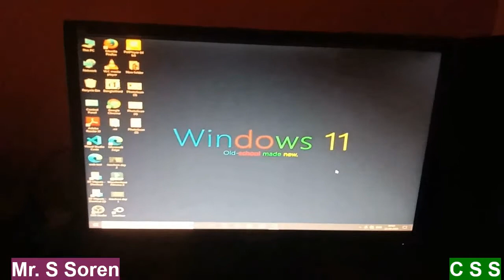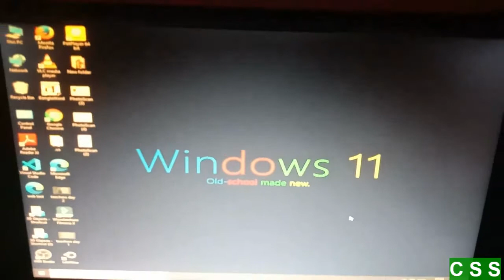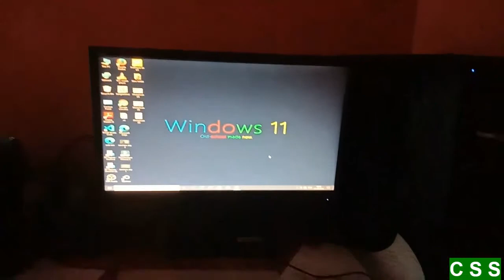Cyber Soren Security - YouTube Channel new Desktop setup || today I'm so Happy || ᱟᱰᱤ ᱨᱟᱥᱠᱟ ᱵᱮᱣᱨᱟ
Nowa channel re bolon khatir aadi aadi sarhao.

I have collected some information from Google.
I'm not using it for the bad but I'm using it for only education purpose video.

🙏Hello (Johar) (ᱡᱳᱷᱟᱨ)(নমস্কার)(नमस्ते) 🙏
Hi I'm Somnath soren.ing nowa ko niyete discuss tabo nai. Jahay ko nonkan useful information nam lagid te nowa channel re seled tahen tabon pe.

Cyber Soren Security :-

Cyber crime reporting in santali language. Ched leka kated internet khon secure rebon tahena. Internet niye te something discuss. Very important useful information niye te Lay tabo nai.

online any harassment complent have. Don't worry visit this website.
ऑनलाइन किसी भी उत्पीड़न की शिकायत है।  इस वेबसाइट पर जाएँ |
অনলাইন কোন হয়রানি আছে। চিন্তা করবেন না এই ওয়েবসাইটটি দেখুন।